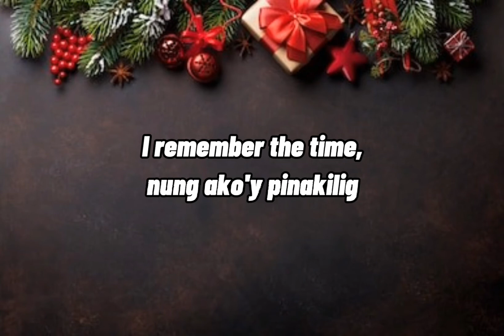Christmas In Our Hearts [HUGOT VERSION] || Jose Mari Chan COVER by KM Oliveros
Merry Christmas!
56 Days before Christmas!!!❤

Cover Performer: KM Oliveros

The views expressed do not reflect the performer's opinions and situation.